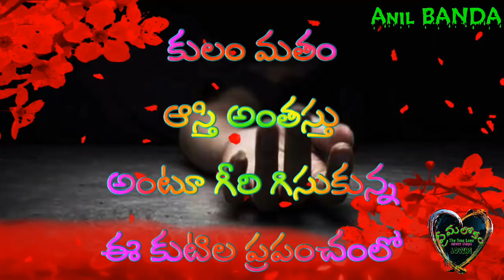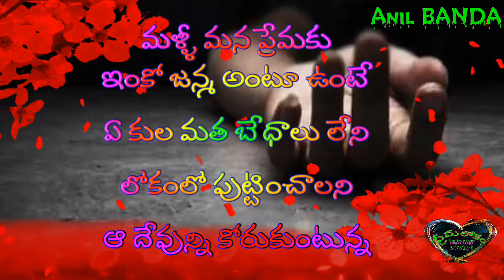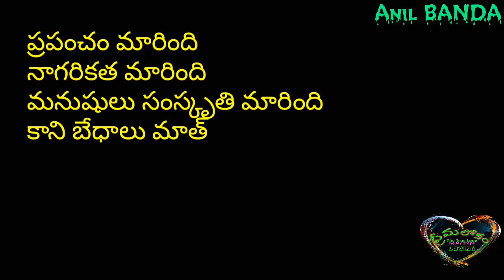Sucide Letter Whatsapp Status ఒంటరిగా మిగిలిన ప్రేమికుడి చివరి మాటలు by Anil Banda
See also